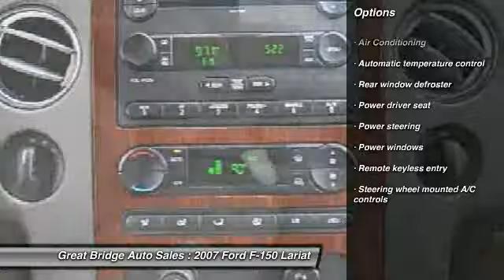2007 Ford F-150 Lariat Chesapeake VA 23320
2007 Ford F-150 Lariat